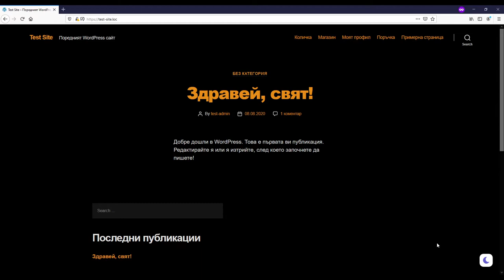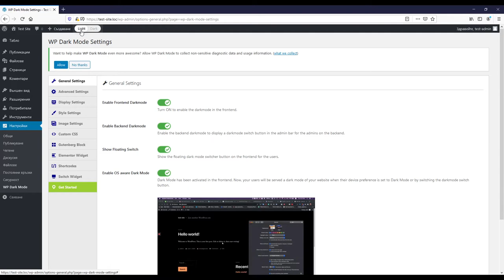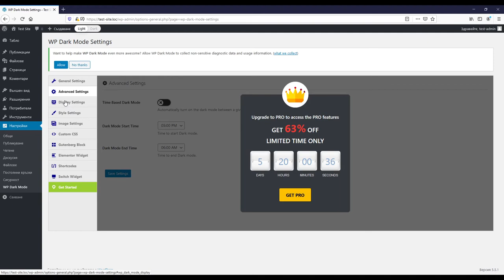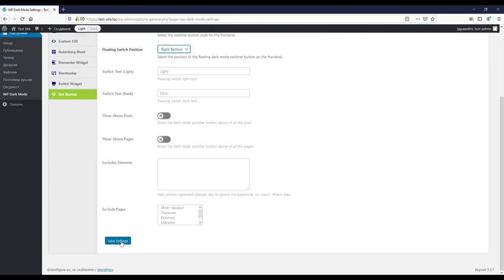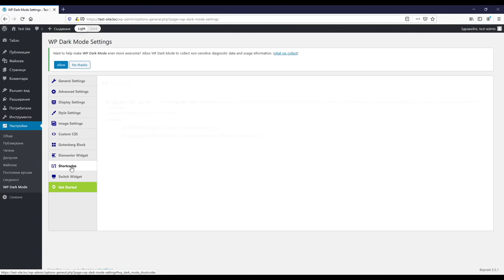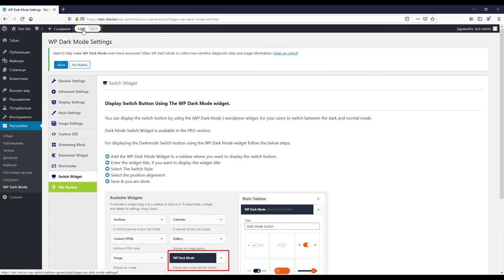Урок 78: Включване на dark mode в WordPress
Добави с лекота опция за бързо включване на тъмен режим (dark mode) за твоя WordPress сайт. Постигни това чрез плъгина WP Dark Mode.
Безплатната му версия ще ти осигури няколко опции превключване за фронтенд частта на сайта, както и опция за тъмен режим за админ панела.
Освен това WP Dark Mode може да разпознае дали устройството на посетителя е настроено генерално за тъмен режим и да го включи автоматично!